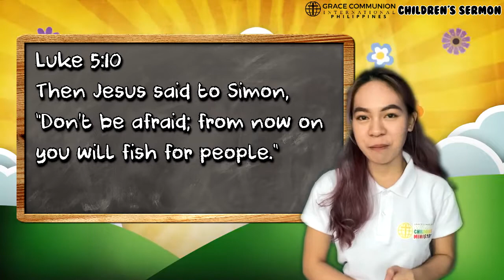February 6, 2022 Children's Sermon